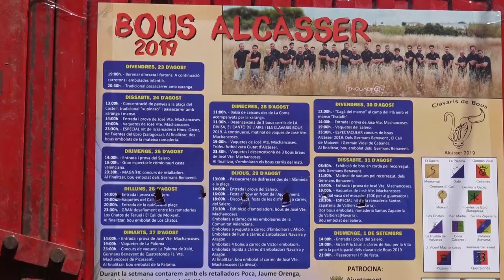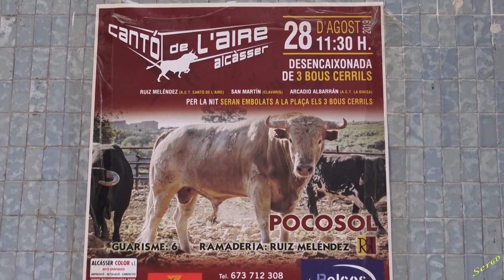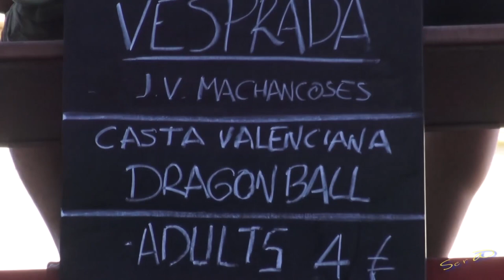🟢2019 ALCASSER ◾ 02 INTEGRA Quintas Entra Casta Valenciana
2019 ALCASSER ◾ 02 INTEGRA ◾ Quintas, Entra, Casta Valenciana
◾ Mis Reportajes o videos SI cumplen las directrices de contenido adecuado para anunciantes. Y SI pueden mostrarse anuncios en mis vídeos. No contienen lenguaje inapropiado. Es Contenido para adultos. No contienen Violencia, No tiene contenido Impactante, Dañinos ni peligrosos no Incita al odio, son Reportajes de la Fiesta Nacional Española Protegida por las LEYES Españolas,✅ y considerado como Arte y Patrimonio Cultural, ⭐️ Reportaje sin Maltrato animal ❤️valencia,